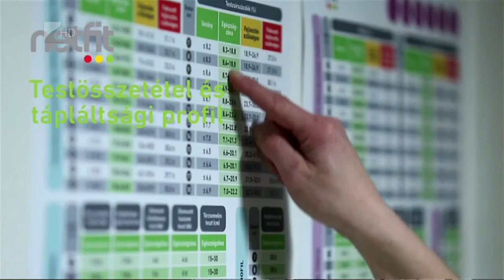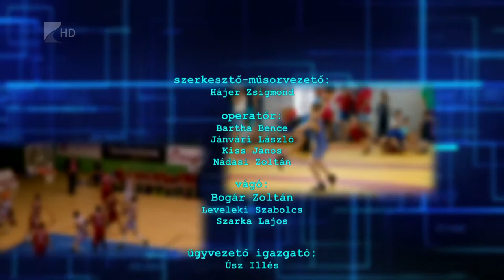Sportszelet 2015 október 02